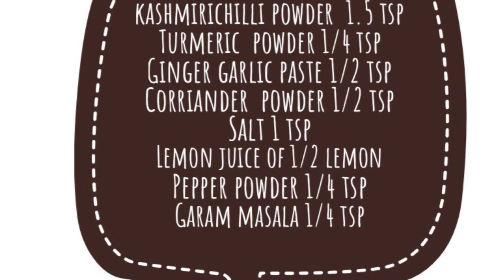Chicken Roast and Lemon rice /Dinner /Lunch recipes /Indian chicken Meal recipie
INGREDIENTS
For Lemon rice:
rice 1cup
water 1 and 3/4
mustard 1/2tsp
uradu dal 1/2 tsp
yellow lentil 1/2 tsp
turmeric powder 1 tsp
peanut 2 tablespoon
dried chilli 3
corriander leaf
lemon juice of 1/2 lemon of medium size

Chicken roast:
for 2 Piece of chicken marination turmeric powder 1/4 tsp
kashmiri chilli powder 1.5 tsp total including  onion frying
lemon juice of 1 tsp
2 table spoon oil
1tsp butter